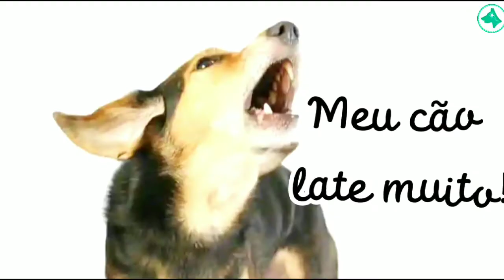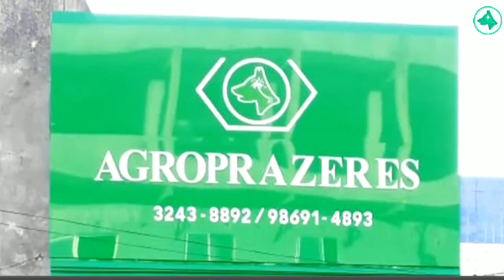PORQUE SEU CÃO LATE MUITO